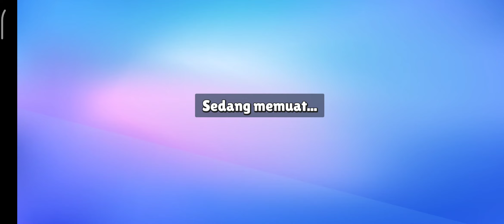Main Stumble Guys Duo lagi Kenzie dan kenzo. Ayah komentator😁.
Divideo ini AYAH sebagai komentator antara kenzie kenzo yang sedang bertanding bermain game
kira2 siapa yg akan menang diantara mereka ya??

Gass langsung saja di tonton keseruan mereka dalam bermain.

Terimakasih